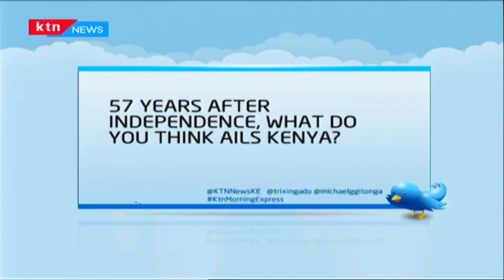Former National Assembly Deputy Speaker Farah Maalim gives his view on Jubilee purge (Part 1)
Former National Assembly Deputy Speaker Faarah Maalim gives his view on Jubilee purge